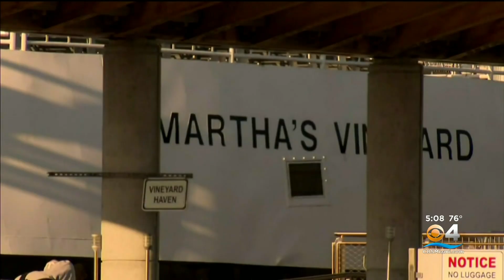Miami Mayor Suarez Responds To Gov. DeSantis Sending Migrants To Martha's Vineyard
City of Miami Mayor Francis Suarez was critical of "both Republicans and Democrats using people to make political points."